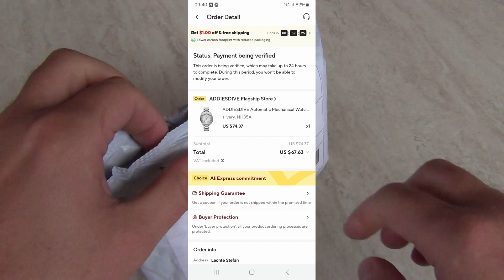Unboxing the Incredible Addiesdive Lake Suwa Frozen dial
Frigid Cpt. Willard from Addiesdive is awesome